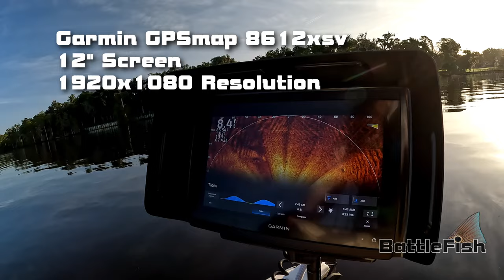Advanced LiveScope Setup Schools of RedFish